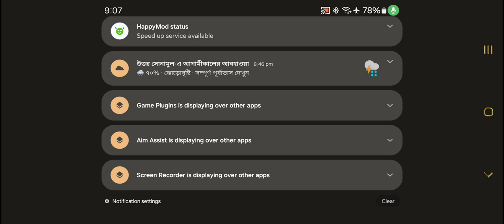ace to ace master rank push..need 2 partner for rank push..time 07:00 PM to 10:00 PM..Id-5813867007